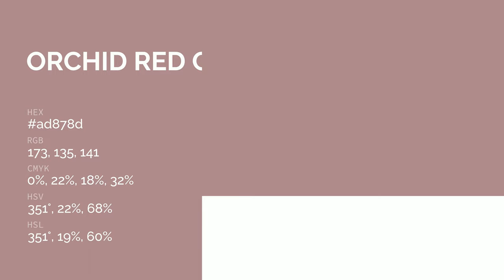Orchid Red color ad878d hex color - Brown color - Cool color ad878d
What color is Orchid Red ? ad878d hex color - Brown color - Cool color ad878d

Hex ad878d Color Code is also known as Orchid Red color.

Hex ad878d Color code in RGB color code model is created after adding 67.84% red color, 52.94% green color and 55.29% blue color.
Hex ad878d Color code in CMYK color (process color) code model is generated after subtraction of 0% cyan, 21% magenta, 18% yellow and 32% black.